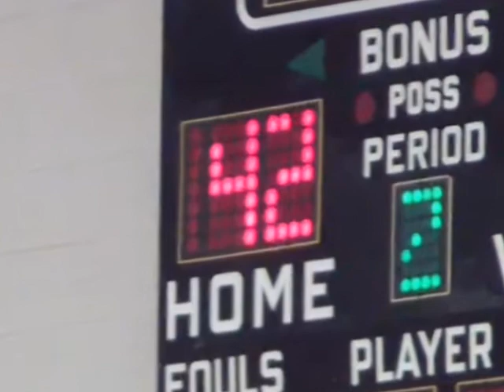CH6A AAU #1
CH6A vs Olympus (Win 42-36) First game of the AAU High School Prep League. This was a good matchup to test our boys. The score was quite close for most of the game. Near the end, the other team needed to foul to regain possession, and luckily we were able to make several foul shots to keep the lead to the end.   Hunter joined the team today. (12/01/2012, 1:00 at Copper Hills High School Axillary Gym).